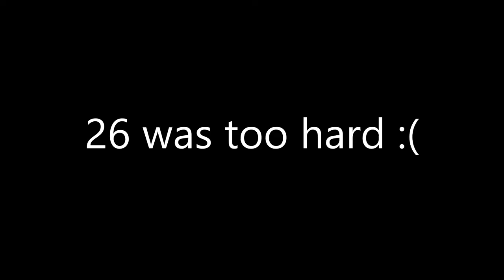Getting fire trial 25 with Fairy Soul Infusion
I got fire trial 25 during the Ancient Pig event when it was on Fairy Soul Infusion. Oh yeah, I'm not dead btw
sub?